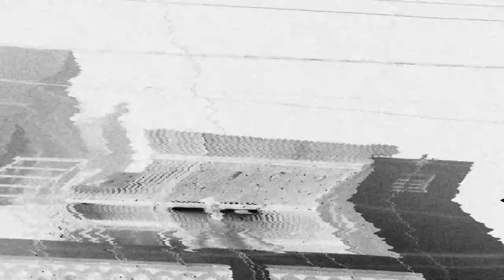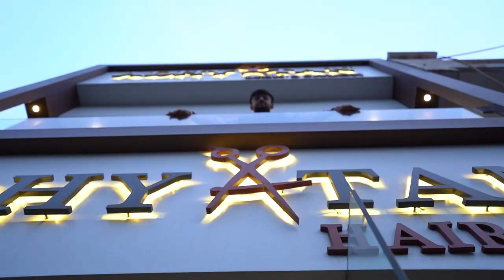March 2, 2022